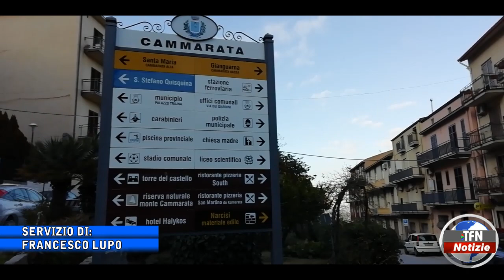Rapina in banca a Cammarata, portati via 35 mila euro. Indagano i carabinieri